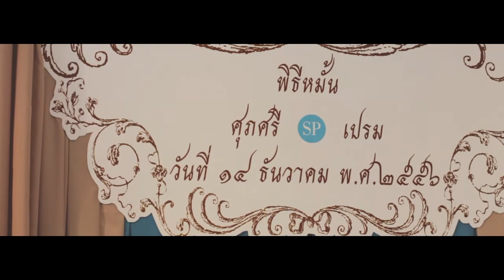Por + Prem The Engagement @ Sea Sand Sun Pattaya by JAS Production ( Wedding Cinema / VDO )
Por + Prem The Engagement @ Sea Sand Sun Pattaya
JAS Production / Kitja B. Directer & Editer
Wedding / Presentation / Event / Advertising / MV / TV program.
ช่างภาพวีดีโอ/รับถ่ายวีดีโองานแต่งงาน/รับทำพรีเซ็นเทชั่น/มิวสิควีดีโอเพลง/ทีวีโปรแกรม
Wedding Cinema / VDO by JAS Production